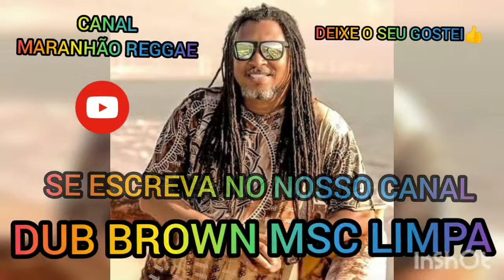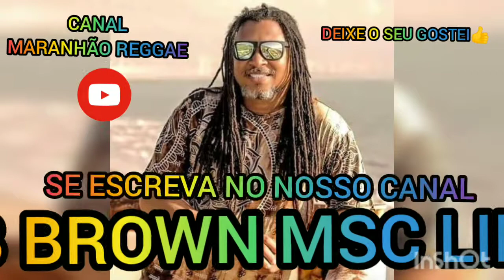REGGAE LIMPO DUB BROWN PEDRA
DEIXE O SEU LINK AJUDA MUITO OBRIGADA 😃